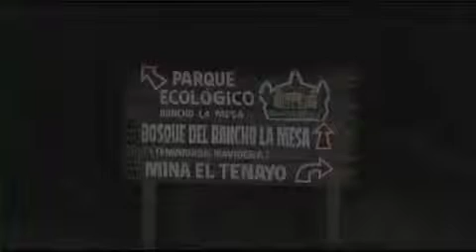Informativo 40 Noche, Encuentran cuerpos en EdoMex, 22 de agosto del 2013